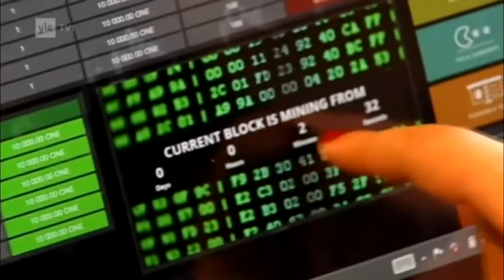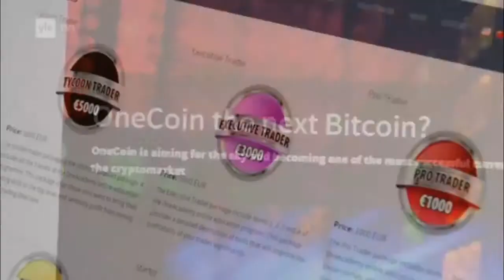Dr Ruja - Ceo of OneCoin